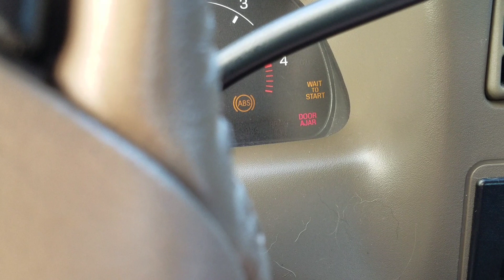Best cold weather diesel additive hack !!! (Wishful thinking)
Just me and my silly thoughts of my best cold weather diesel additive.  Please don't do this.  It ruins a perfectly good coffee maker.  Do not do this at home, or work or anywhere you could cause a fire and ruin your coffee.  It could be bad.

Just enjoy the joke.

Filming Gear I used to make these videos:
Canon SL1 (100D)

YONGNUO YN300 Air LED Camera Video Light with Adjustable Color Temperature 3200K-5500K

Follow us as we document our journey to buying our Debt Free Homestead.

-Will
12.31.19